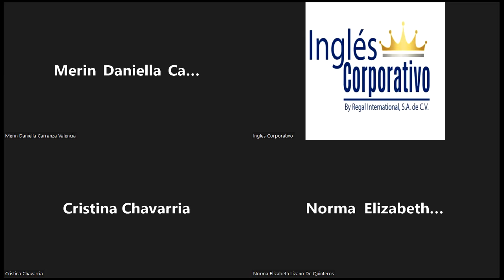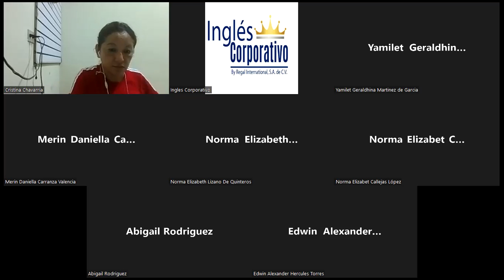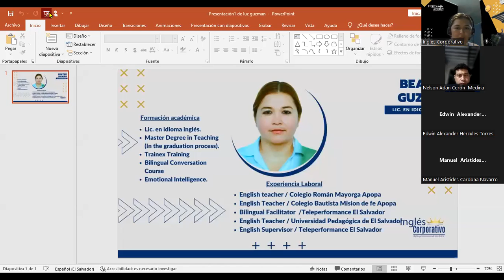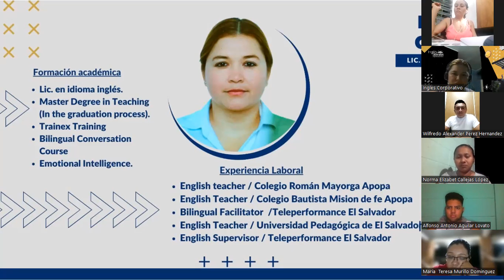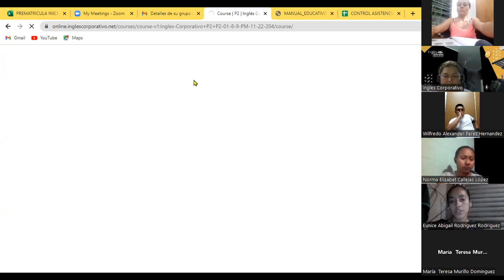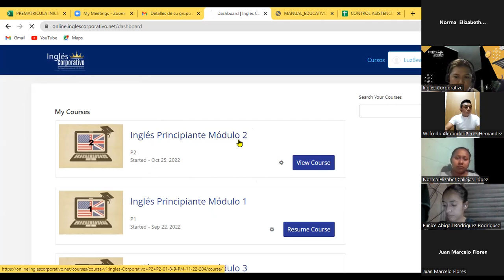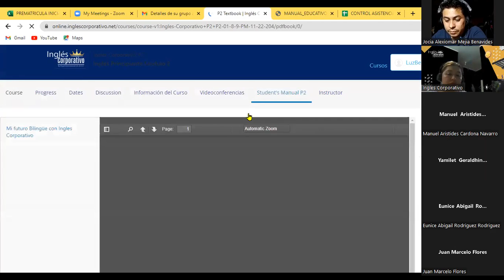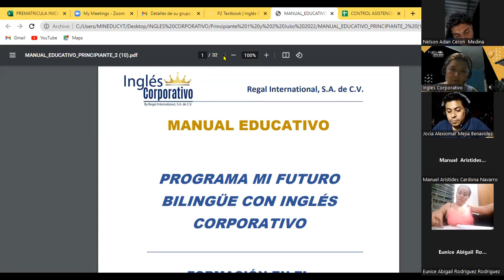Inglés Corporativo-31-10-22 WELCOME